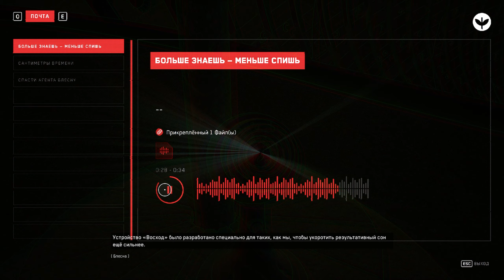Atomic Heart: Узник Лимбо ➧ Какими Наркотиками? ➧ #1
Прохождение Atomic Heart: Узник Лимбо. Добро пожаловать!

История продолжается, но игра идет по новым правилам. Хочешь узнать, как продолжилась история майора Нечаева? Играй во второе дополнение к Atomic Heart — «Узник Лимбо».

Новые для Atomic Heart механики заставят героя на бешеной скорости мчаться, преодолевая препятствия, собирать яблоки, стрелять в тире и, конечно же, сражаться с новыми врагами. И все это приправлено легким безумием мира Лимбо!

Игроки смогут узнать продолжение истории Сергея Нечаева, попытавшись освободить разум майора из плена его собственных демонов. Выжить в мире Лимбо — задача не из легких, посмотрим, как с этим справится П-3.

Важно: для запуска DLC требуется базовая версия Atomic Heart.

DLC — это игровые дополнения, открывающие доступ к новому сюжету, территориям, врагам, боссам и оружию. После покупки DLC активируются автоматически. Посмотреть список приобретенных дополнений можно во вкладке «Доп. контент» в главном меню игры. Если набор был приобретен во время игровой сессии, то потребуется перезагрузка клиента.

Atomic Heart — приключенческий ролевой боевик с открытым миром, действие которого разворачивается в альтернативном Советском Союзе 1955 года. Наука, равенство и братство — вот основные символы Свободы этой реальности. Но каких усилий стоит построить идеальное общество?